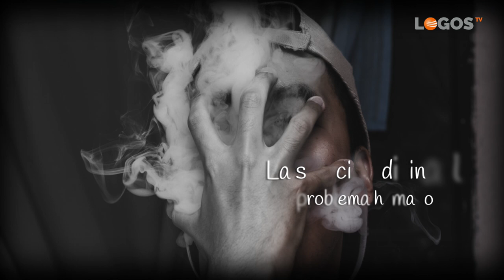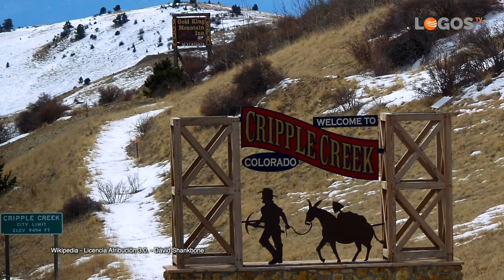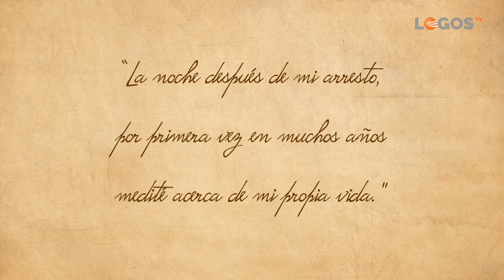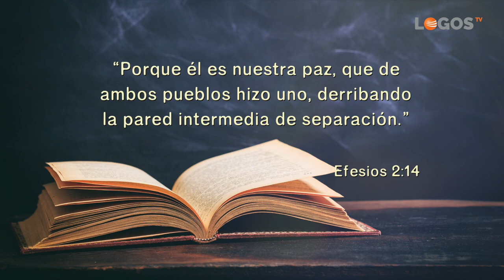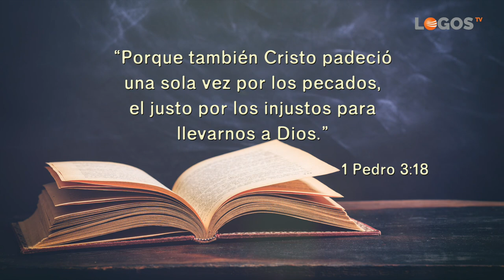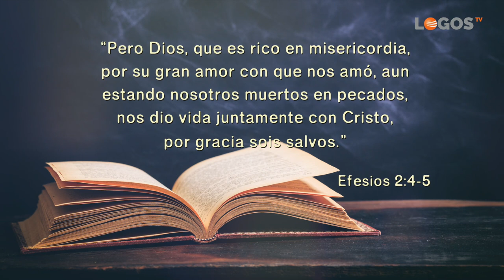03 Cuando sobreviene lo inesperado - Semillas de esperanza - Robert Costa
Conoce la historia de uno de los asesinos más famosos de los Estados Unidos, Harry Orchard. Tras cometer su último asesinato y ser apresado, todo el peso de sus crímenes se agolparon en su mente bajo una agonía indescriptible. Pero aún había esperanza para él. Tú también puedes derribar la pared que te separa de Aquel que pagó el rescate por tu vida.